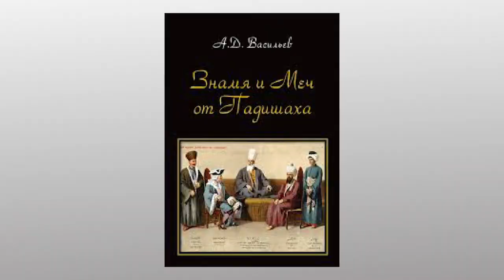Васильев Александр Дмитриевич о книге "Знамя и меч от Падишаха"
Выпуск передачи из цикла «Автор о книге» посвящен рассказу Васильева Александра Дмитриевича о книге "Знамя и меч от Падишаха".
Монография посвящена истории взаимодействия Османской империи с правителями Бухары, Коканда, Хивы и Кашгара на протяжении XVI – начала XX вв. Исследование основано на материалах турецких и российских архивов и рукописей среднеазиатских и османских историков. Выявленные документы позволяют пролить свет на историю взаимоотношений Османской империи и Центрально-Азиатских ханств в первой половине XVI – начале XX вв. Это позволяет существенно дополнить имевшие место представления о роли Османской империи в истории международных связей государств Центральной Азии. Исследование документальных источников по данной теме сохраняет определенную актуальность и для современной России, поскольку в среднеазиатских ханствах, после присоединения их к Российской империи, сосуществовали и развивались одновременно восточная и российская традиция государственности и государственного строительства. Синтез этих традиций и впоследствии не терял своего значения в политической истории Центральной Азии, как в годы революционных преобразований, так и после распада СССР. Издание рассчитано на специалистов-востоковедов, учащихся ВУЗов и читателей, интересующихся международными связями государств Центральной Азии.